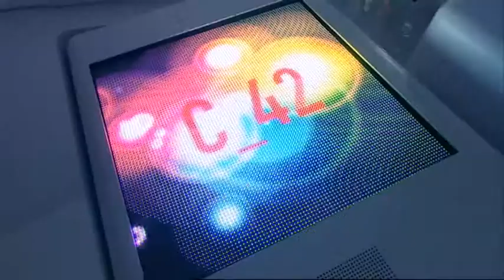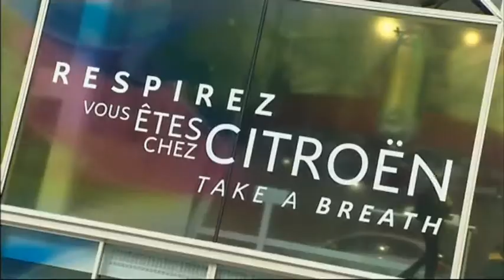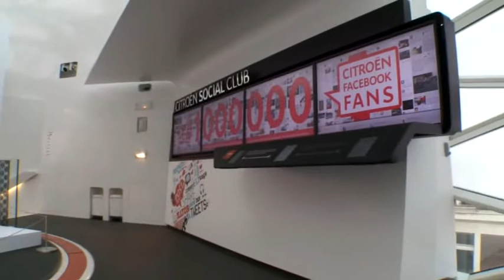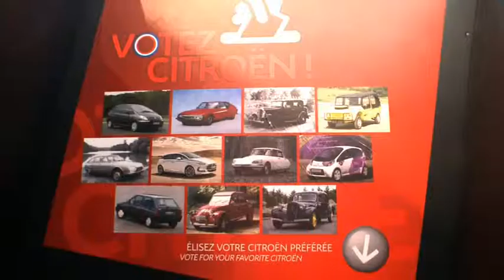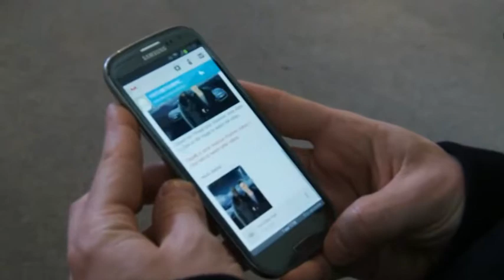Best moments of Citroën C 42 | Filinto Mota